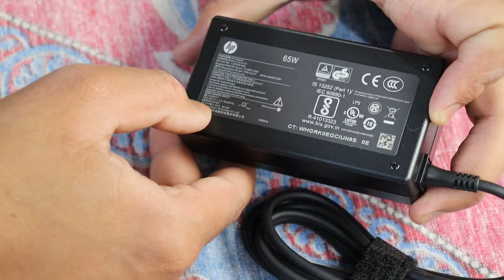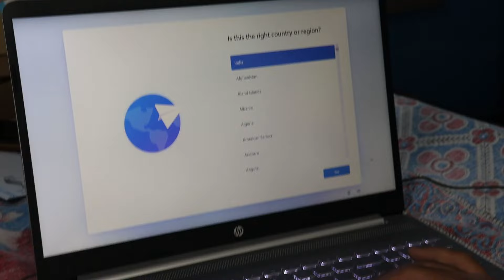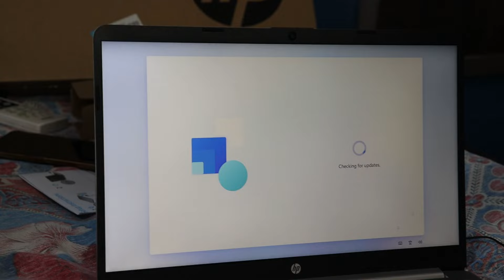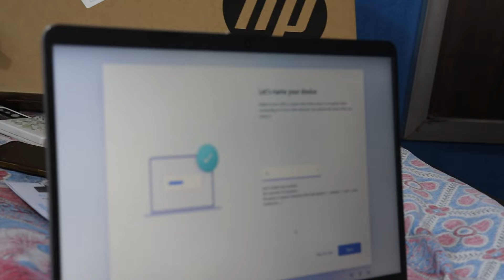Hp 15 (2024) - Best Ever Student Laptop ?? 🤔 | 8 GB & 512 GB i5 13th Gen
Welcome to the ultimate guide for all your laptop needs! Whether you're searching for the best budget-friendly option or seeking top-notch performance without breaking the bank, we've got you covered with our comprehensive laptop reviews for 2024.
From affordable options under 40000 rupees to high-performance machines that won't disappoint, we've handpicked the best laptops to suit every budget and requirement. Our detailed reviews include insights on performance, features, and value for money, ensuring you make an informed decision.
But that's not all – our laptop review channel offers in-depth unboxing videos, providing a firsthand look at the latest models from top brands like HP. Whether you're shopping on Amazon or elsewhere online, our unboxing videos give you a sneak peek into what to expect before making your purchase.
Looking for the best deals on cheap laptops without sacrificing quality? You're in luck! We scour Amazon and other online retailers to find the best cheap laptops that offer excellent performance and reliability. Whether you need a laptop for everyday tasks or video editing, we've got the perfect option for you.
So why wait? Dive into our laptop reviews and unboxing videos today to find the perfect laptop that meets your needs and budget. With our expert insights and recommendations, you'll be sure to make a wise investment in your next portable computing companion.

laptop review,
laptop review 2024,
laptop review under 40000,
laptop review and price,
best laptop review,
budget laptop review,
laptop review channel,
laptop review channel india,
unboxing laptop,
unboxing laptop hp,
unboxing laptop from amazon,
unboxing laptop amazon,
amazon unboxing laptop,
best laptop unboxing,
cheap laptop,
cheap laptop amazon,
amazon cheap laptop,
cheap laptop but good quality,
buy cheap laptops online,
buy cheap laptop,
best cheap laptop,
best cheap laptop 2024,
best cheap laptop for video editing,